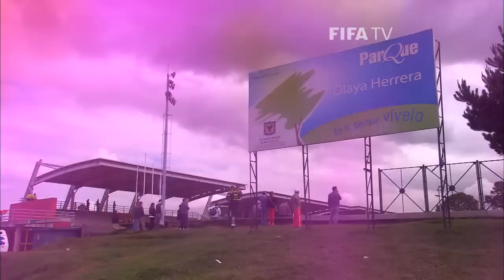My dream is to play in a World Cup'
The FIFA Grassroots Festival Colombia 2011 brought youngsters from around Colombia together to test their skills, make new friends and learn about the possibilities of life.